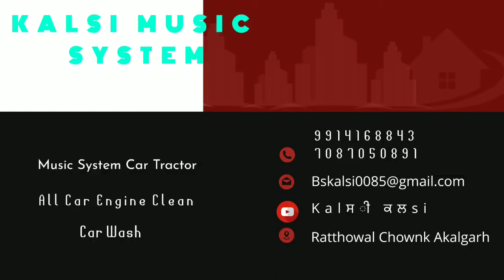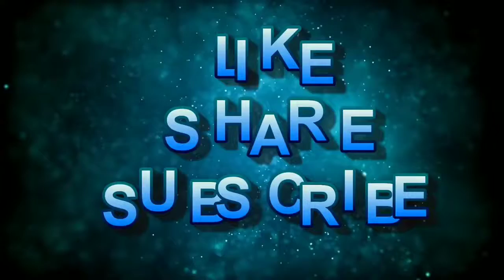EnGine Clean Maruti Suzuki Maruti 800 🚗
# All Car Music System.#
# EnGine Clean #
# Dry Clean#